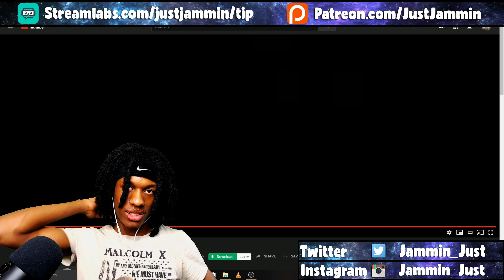Today - Why You Get Funky On Me Reaction